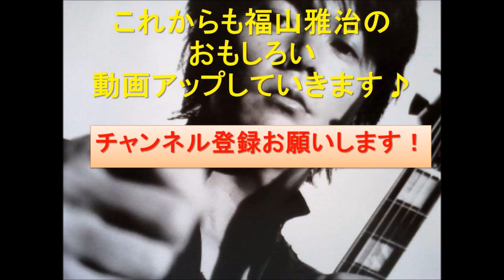もうすぐ福山雅治スズキトーキングFM１０００回突破！リスナーの思い出エピソードを紹介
こちらの関連動画もおすすめ♪

ﾊﾞｽﾞﾘｽﾞﾑ 大反響ﾘｸｴｽﾄ 福山雅治

『もっとそばにきて』 福山 雅治ギター弾き語りcover by hikigatarist007

福山雅治のSUZUKI トーキングFM【7月12日放送】

引用元：H27.7.12放送分　福山雅治スズキトーキングFM